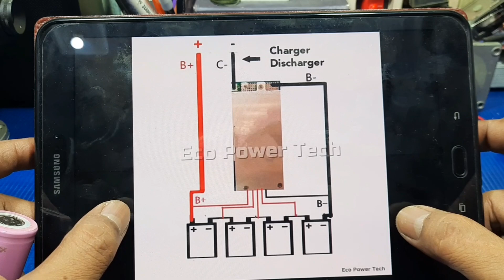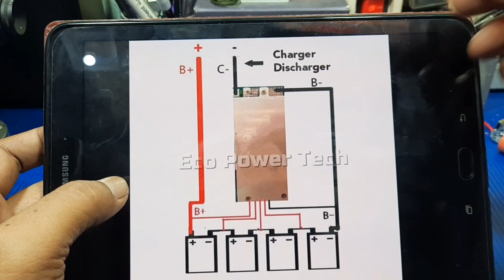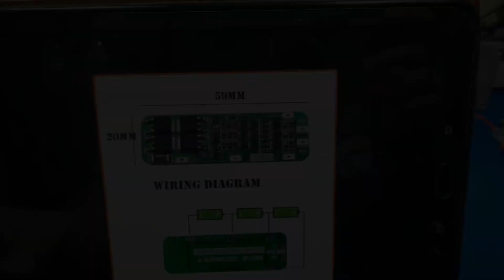Awas ... !! salah BMS baterai Li-ion 18650 3.7v dengan 26650 3.2v Lifepo4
Smoga bermanfaat.